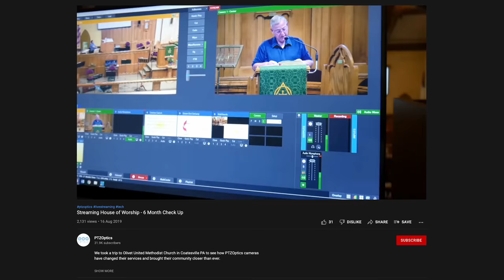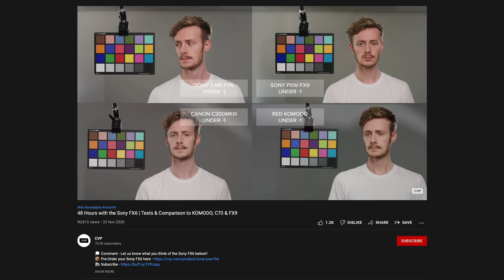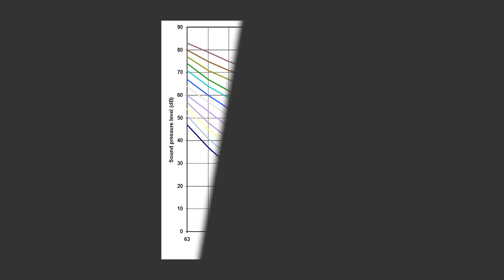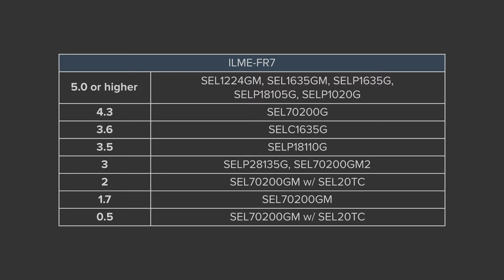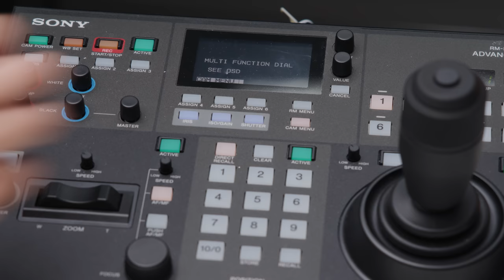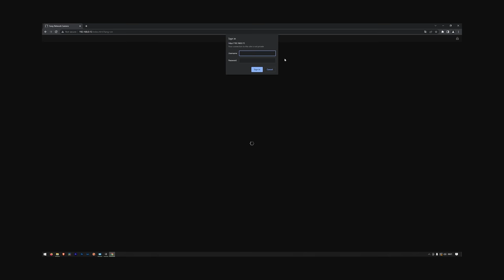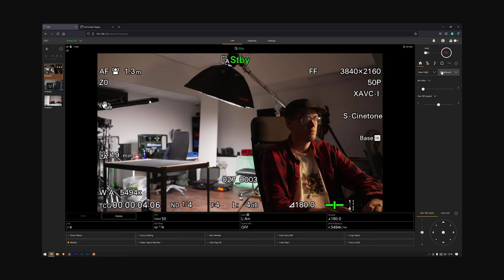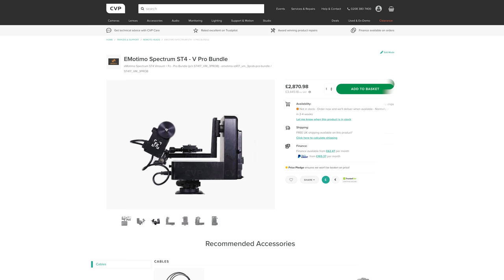Who Is Sony's New FR7 Cinematography Robotic Camera For!?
💭 Comment - Let us know what you think of the FR7 down below!

Chapters:
Intro - 00:00
What Is A PTZ System - 00:26
What Makes This Camera Unique? - 02:33
What Lenses Work? - 06:11
RM-IP500 Camera Controller - 09:32
Web Browser Control - 12:18
Other Thoughts - 14:58
Who Exactly Is This For Then? - 16:06
Conclusion - 17:23